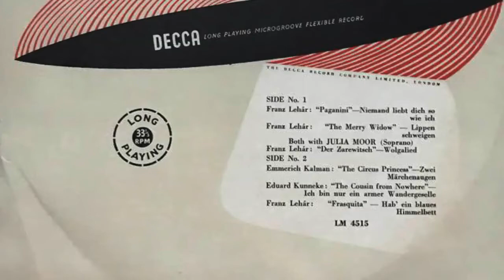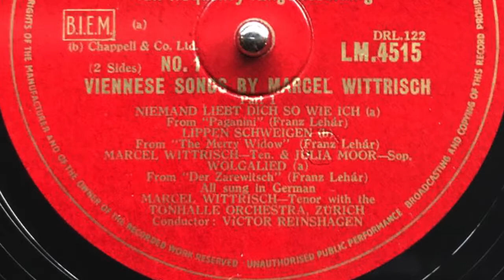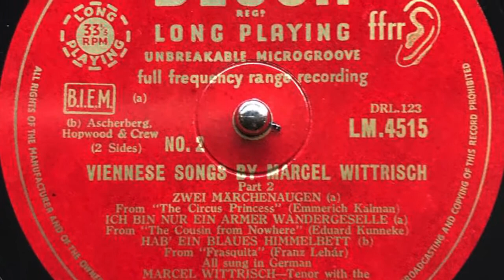VIENNESE SONGS by MARCEL WITTRISCH Tenor JULIA MOOR Soprano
VIENNESE SONGS
                           by
       MARCEL WITTRISCH (Tenor)
                          with
TUE TONHALLE ORCUESTRA, ZÜRICH
 conducted by VICTOR  REINSHAGEN

SIDE No. 1
Franz Lehär: "Paganini"-Niemand lieht dieh wie ich
Franz Lehar: "The Merry Widow" - Lippen schweigen
Both with JULIA MOOR (Soprano)
Franz Lehär: "Der Zarewitsch"-Wolgalied

SIDE No. 2
Emmerich KaIman: "The Circus Princess"-Zwei Märchenaugen
Eduard Kunneke: "The Cousin from Nowhere"- Ich bin nur eiu armer Wandergeselle
Franz Lehar: "Frasquita" - Hab' ein blaues Himmelbett